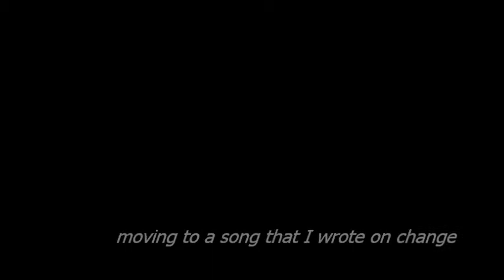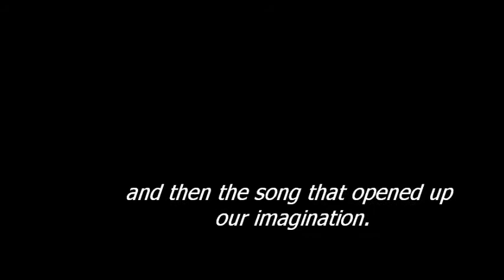The Change Initiative Gig (The Times they are a changin, Hundred, Imagine)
Highlights of the first 3 songs of the gig, which included my original - Hundred. Played the harmonica, guitar and piano (synth) in this one, plus sang some of my own lyrics, so was satisfying. :)